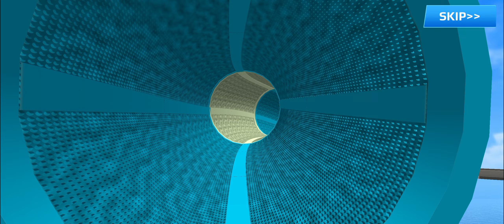gt car stunts master 3d game - Formula Car Masterclass on Mega Ramps 2024 - New Formula Car Gameplay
Formula Car Masterclass on Mega Ramps 2024 - New Formula Car Gameplay

Are you ready, car games champions? It's showtime!

🏎️ Car Stunt Master 3D – Fast, furious, and super-fun racing, stunting game

Congrats! You just found an awesome car game, in which you are not only driving one but 3 types of cars, which are Super Car, Formula 1, Monster Truck, and many play modes with challenging tracks. Hop into these crazy cars with turbo boosts, race and stunt like a maniac, and zoom through loops and jumps that'll make you go, ""WOW, That was insane"". GT Car Stunt has a bunch of goofy and cool characters with their own hilarious tricks. Whether you're a casual gamer looking for some quick fun or a seasoned pro looking for a new thrill, our game offers endless entertainment. Feel the need for speed?

You’ll get speed, drama, awesome cars, badass characters, and a whole lot more in this addictive and relaxed casual racing game.

🥇 Challenge Mega Track and Ramp: 30+ unique levels with a huge range of different surfaces and obstacles to race over and around at breakneck speed. Plus many stunts, and jumping points for you to perform your best tricks

🥇 Racing with Global Competitors: You will become the best racer to represent your country by taking part in the insane racing track. Can you beat all the opponents to be the best or just stand there to let them win?

🥇 Experience All The Car: GT Car Stunt Master has 3 different Car types, which are Super Car, Formula 1, and Monster Truck. You can play every car that you want to in just one game. We want to bring you the best experience in every different cars

🥇 Customize your dream cars: Many cars to collect and customize as you race through the levels in the game. Place high in every race to earn more cash, buy and custom your dream car with different paint jobs.

🥇 Choose your character: You can play this game with many different characters. From humans, superheroes to animals with unique tricks and dances.

🥇 Thrilling sound: The sound in our Car Stunt Game is a blend of cool, realistic effects that immerse you in the heart-pounding action. You'll hear the engines revving with a powerful roar, the tires screeching on the asphalt as you take sharp turns, and the satisfying thud of your car landing smoothly after an epic jump.

🔥 THE ULTIMATE POCKET RACING GAME… 🔥

Looking for a racing game that’s exciting to play, provides a real driving challenge, and offers excitement and endless variation, cools cars and dangerous rivals, all in fast and furious races that can be run in a matter of minutes?

Keep GT Car Stunt Master 3D in your pocket and you’ll have instant access to awesome driving thrills anytime, any place and anywhere, trying again and again to reach the podium despite a series of increasingly surreal and testing obstacles that come rushing at you down the track in a crazy, colorful whirl.

Your search